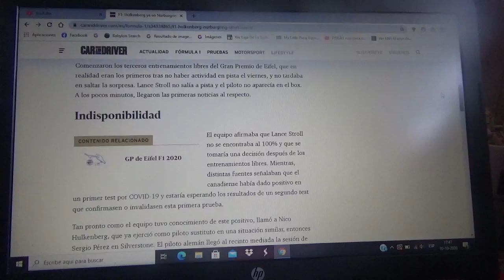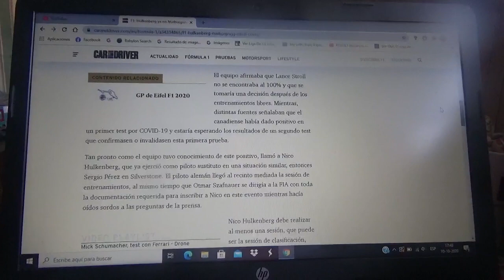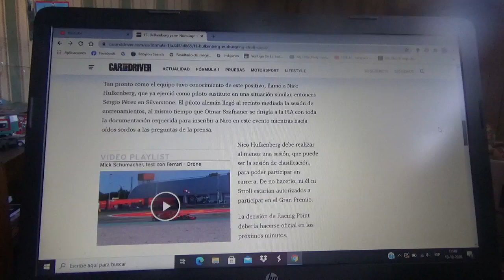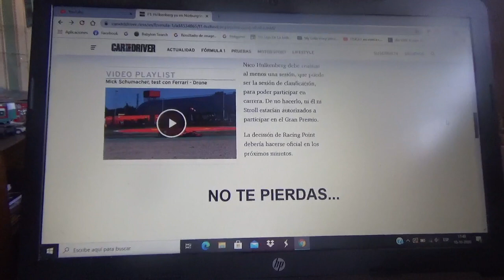Nico Hulkbenberg ya esta en Nurburgring sustituyendo a Lance Stroll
El corredor canadiense no apareció en el pit lane del circuito alemán